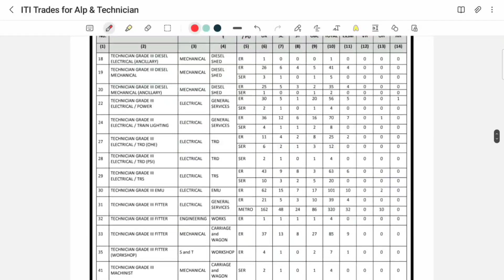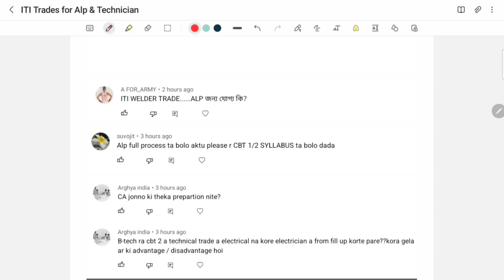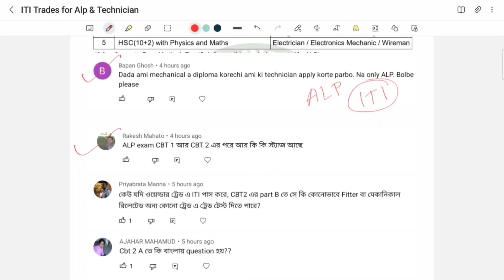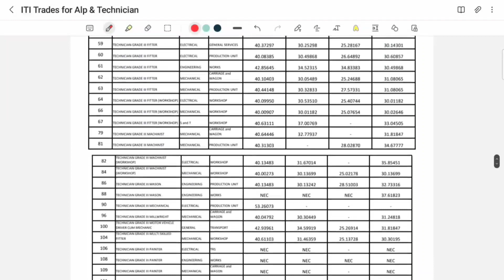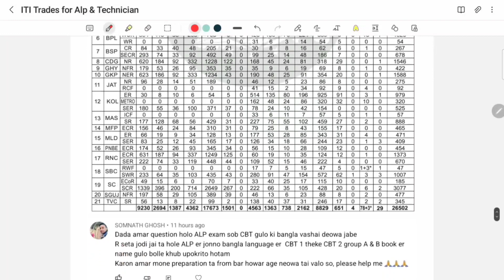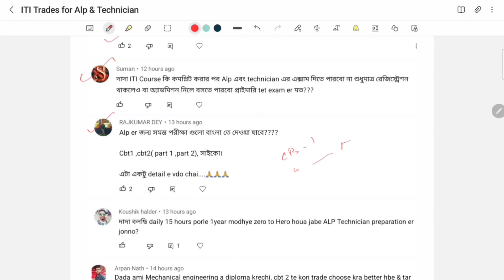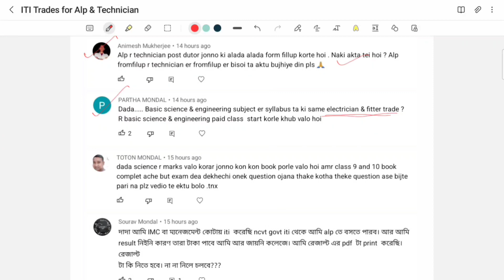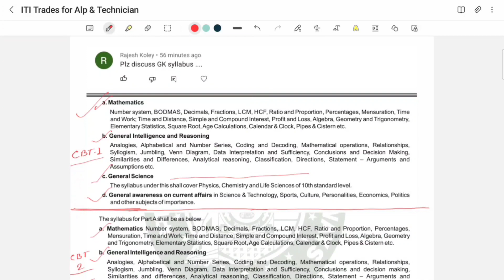Railway ALP and Technician Exam Related Q&A Video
★আমার All Subject Notes 📝 এর PDF পেতে visit our PDF Store★

📚 Notes এর pdf purchase করার জন্য নিচে দেওয়া link এ click করে সরাসরি WhatsApp-এ message করতে পারো।

           🔴Govt. Job Preparation Book Buy Online🔴

📌Mathematics:
1. Dr. R.S. Aggarwal (English)
2. Dr. R.S. Aggarwal (Bengali)
3. নিমেষে অংক (Volume-1)
4. নিমেষে অংক (Volume-2)

📌General Intelligence and Reasoning:
1. Dr. R.S. Aggarwal (English)
2. Dr. R.S. Aggarwal (Bengali)

📌 General Knowledge:
1. Lucent general knowledge
2. Lucent general knowledge MCQ
3. Kiran SSC General Awareness MCQ
4. Kiran general knowledge (Bengali)
5. Indian Polity - For Civil Services and Other State Examinations | 6th Edition, M. Laxmikanth

📌 General English:
1. Arihant objective general english
2. Word Power Made Easy

📌 Computer:
1. Lucents Computer Book in English